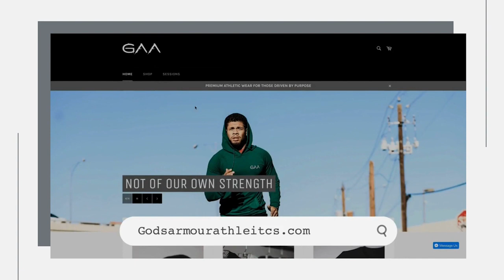DJ Joji | Our Favorite Sings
Today on the show Monty and Tiff bring on Jorge “Joji” Flores to discuss the mechanics and nuance in being a DJ. He talks about his preferred choice in music which is Hardstyle and breaks down how mixing is one of the most important components in what he and any DJ does. If this is what you want to do, make sure you check it out.

Thank you for tuning in to Our Favorite Sings on The MyTSharp Network!